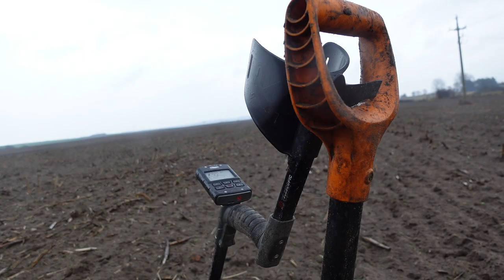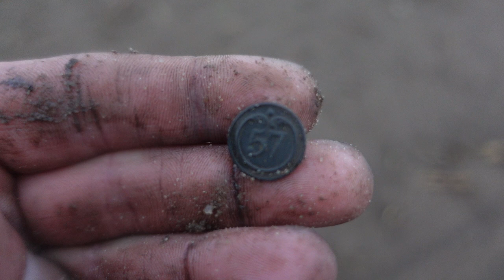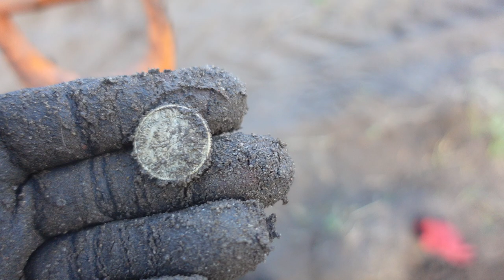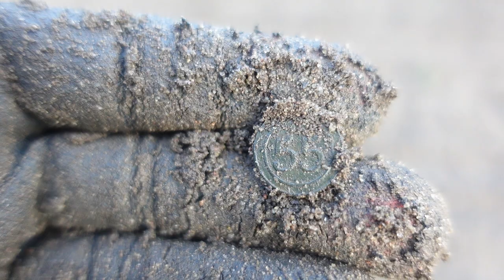Znalezisko warte 1 miliona wyświetleń. 💲 Dużo kasy 💲w 2023 r. życzy Rodzinka detektorystów PL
Poszukiwania z wykrywaczem metali dają nam dużo fantów z ziemi. Jest też znajdka na oczy - samochód w oryginale warty dużo pieniędzy. Wykopki marzeń.
Znalezisko warte 1 miliona wyświetleń. 💲 Dużo kasy 💲w 20223 r. życzy Rodzinka detektorystów PL
Sklep stacjonarny z wykrywaczami metali:
Odkrywca Historii
ul.Piastowska 28
14-240 Susz
woj. Warmińsko-Mazurskie

Muzyka
📞Kontakt:do Eweliny: